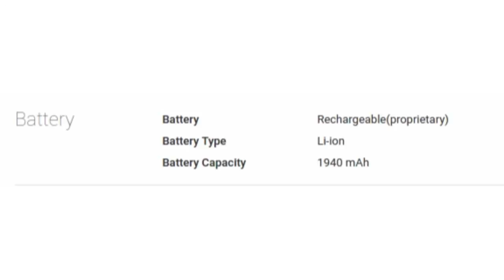Panasonic HC-V785 Camcorder Specification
For Your Help To Buy This Product: